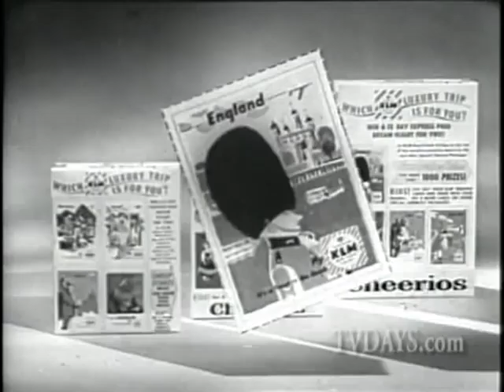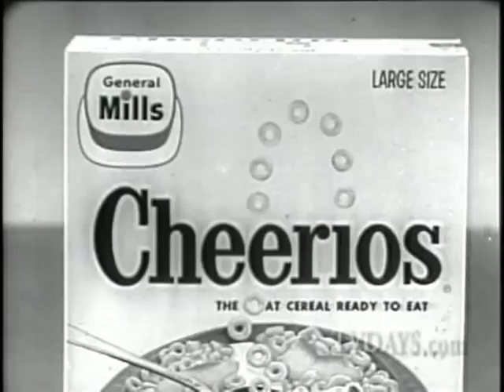KLM AIRLINES CHEERIOS CONTEST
Ira H. Gallen Video Resources 220 West 71st Street NYC 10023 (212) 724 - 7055 As the unofficial Baby-Boomer( IRA GALLEN )Guru of my Television Coll... Ira H. Gallen Video Resources 220 West 71st Street NYC 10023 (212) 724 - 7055 As the unofficial Baby-Boomer( IRA GALLEN )Guru of my Television Collecting Generation I knew it was the right time to create a Video Network for Baby-Boomers Only. What makes my content unique is that I have spent over 30 collecting and restoring from 16mm & 35mm Film Prints and Kinescopes some of the rarest and in many cases one of a kind FILMS, CARTOONS, NEWS REELS FILM SHORTS, FEATURES, INDUSTRIALS, TV SHOWS and especially COMMERCIALS from the birth of Film and early television. - 400 DVD's for Sale from my personal collection. Now my Video & Film Collection is decomposing and what you're seeing is my work digitizing my Video Elements and funding it by selling Stock Footage and now my line of over 400 DVD's Rare TV SHOWS, FILMS, CARTOONS, NEWSREELS, FILM SHORT SUBJECTS, SILENT & SOUND FILMS, HOME MOVIES, SOUNDIES, INDUSTRIALS & especially COMMERCIALS from the 1950's/60's. ALSO GOOGLE VIDEO DOWNLOADS Links to over 3500 hours of Video's housed on both Google & YouTube Over 7,5000 Commercials to watch -- Sports-Toys-Cars-Soft Drinks-Beer-Cigarettes-Milk-Cosmetics-Ho usehold Products-Drugs-Cereal- Gasoline -Clothing-TV Sets. In Search of TV History -- Hey Boys & Girls of 50's TV were you on a LIVE show, was a family member always telling you they were in commercials back then...Now spot someone. SPECIAL HELP SAVING MY TV HISTORY PRIEMERE EDITING PROGRAMS FOR VIDEO & UPLOADING TO WEB -- GREAT DISC MAKER...needing to buy duplicator machines to make DVD copies at Home or the office. I make all my discs with these. BE AWARE Copyright & Trademarks -- There are over 10,000 Film prints and just as many Video elements in my collection with one of a kind films, TV Shows, Sales Film & especially commercials of products you might own, and if your missing all of your history on film lets us know.